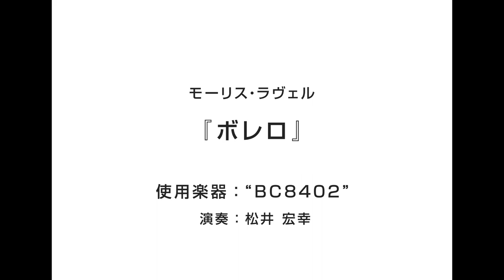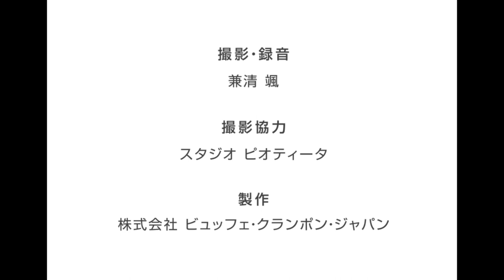【BC SAX】 機種別ソロ演奏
〈ビュッフェ・クランポン〉エントリーモデルサクソフォーン“BC8101”、“BC400”シリーズを、教育や演奏の第一線で活躍される4名のサクソフォーン奏者の方々に演奏していただきました。

演奏（敬称略）
① Alto “BC8101”　 アラム・ハチャトリアン『剣の舞』
滝上典彦（国立音楽大学非常勤講師、Quartet颯 メンバー）、
② Alto “BC8401”　ジョルジュ・ビゼー『アルルの女 間奏曲』
田中麻樹子（サクソフォンカルテット桜 メンバー）
③ Tenor “BC8402”　モーリス・ラヴェル『ボレロ』
松井宏幸（東京藝術大学講師、東京佼成ウインドオーケストラ奏者）、
④ Baritone “BC8403” J.S.バッハ『無伴奏チェロ組曲 第1番 クープランド』
東涼太（洗足学園音楽大学非常勤講師、カルテット・スピリタス メンバー）

◇ 使用楽器に関する詳細は、〈ビュッフェ・クランポン〉ブランド公式ウェブサイトでご覧ください。